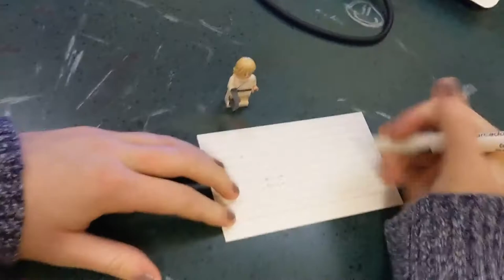Beaumont Short Film 2021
Annie Koppitch and Maddy Treharne OJCL convention submission